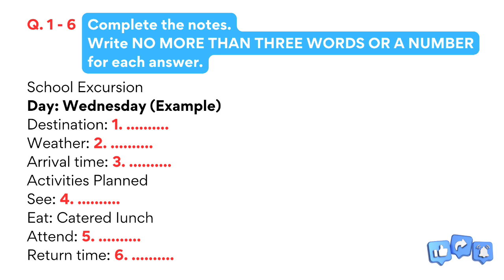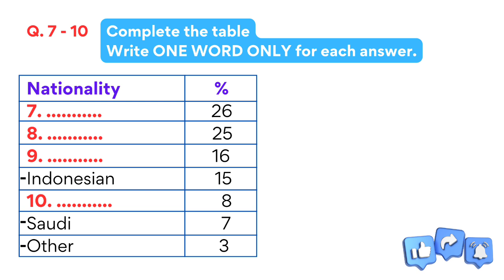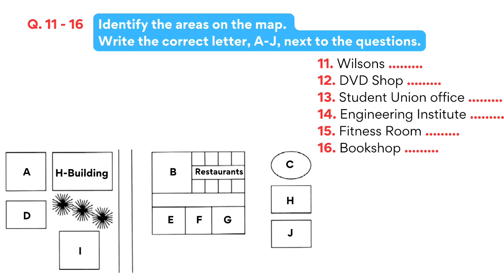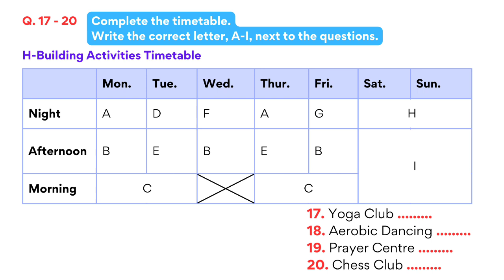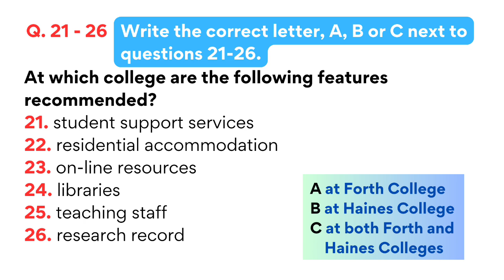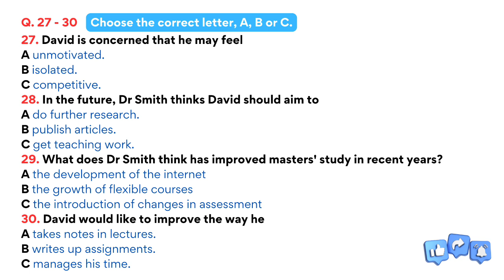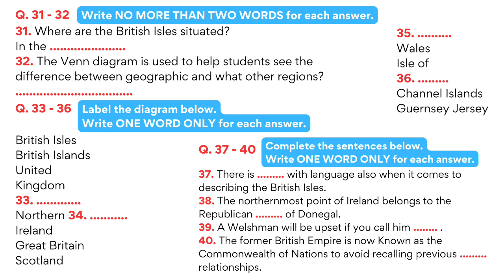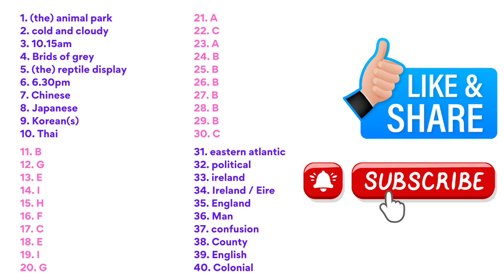IELTS Listening Practice Test 2023 with Answers